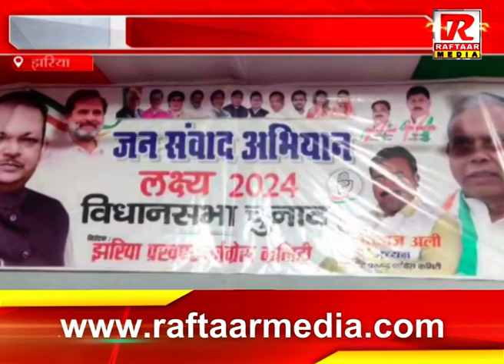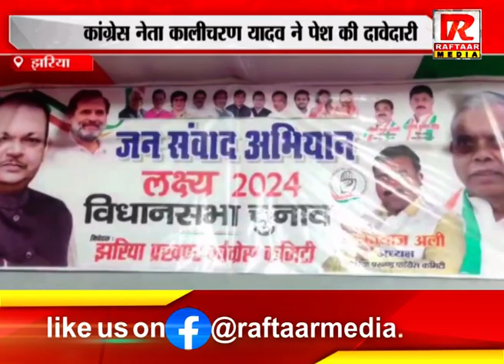झरिया : कांग्रेस नेता कालीचरण यादव ने पेश की दावेदारी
Raftaar Media